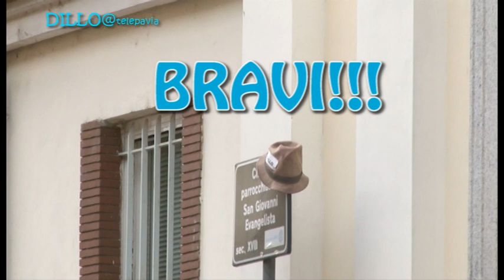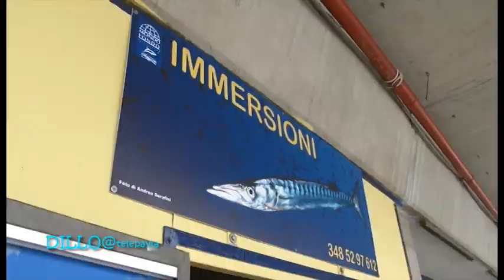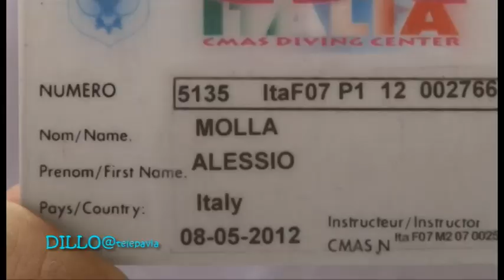Dillo a telePAVIA - Trova Dillo + Immersione subacquea al Cristo di San Fruttuoso (GE)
Una fantastica avventura sui fondali liguri di San Fruttuoso (Genova) vi attende insieme a Dillo a telePAVIA. Ci siamo uniti al gruppo subacqueo Nautilus di Voghera per un'esperienza incredibile che ha portato ad Alessio il tanto ambito brevetto... Buona puntata a tutti, ma prima Trova Dillo!